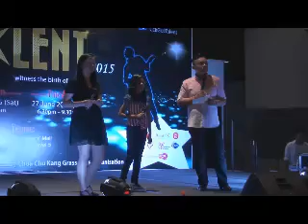Sahana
CCK Got Talent 2015, CACC